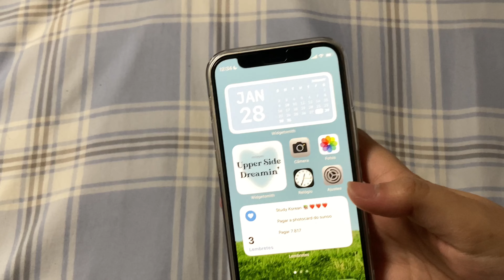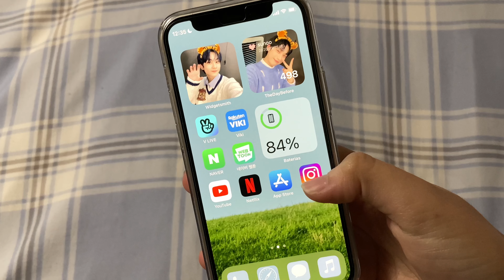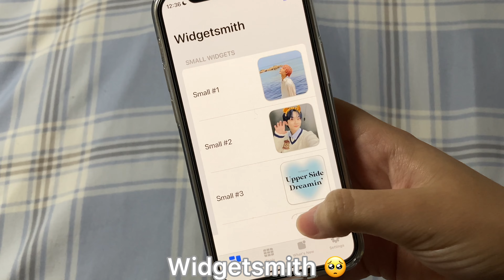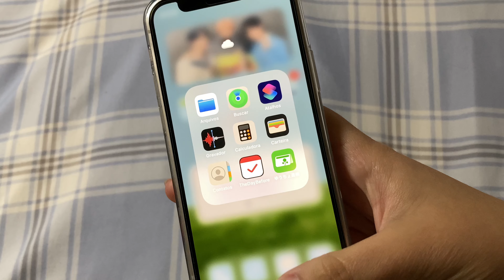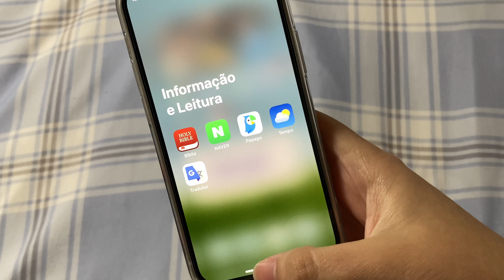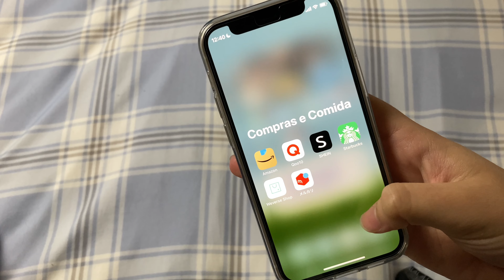What’s on my iPhone 12mini (kpop edition)☁️iOS 15.3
this is my new phone and i've been using it for 2 weeks and today i decided to show what i have in this iphone 12 mini white📲☺️

🤍My bias
Utt:Sunoo
Wreckers: heesung,sunghoon and Jungwon🐈

🍃who is your bias? Please comment🥰

🎶song: bored (lukrembo)

📹iPhone se